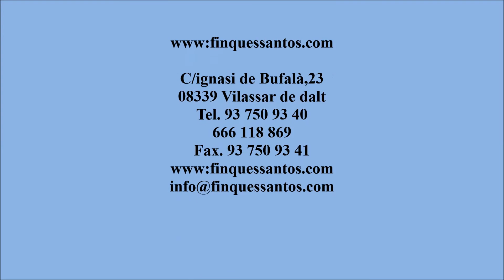Compra Casa en Vilassar de Dalt - reformar a su gusto!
Casa de pueblo de 149M2 aprox. construidos, ubicad... Para más información visita